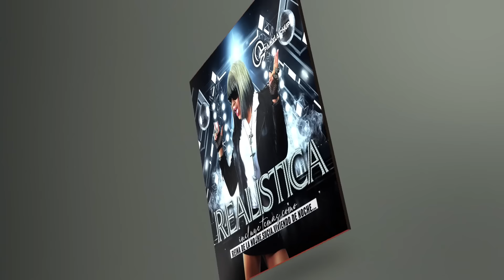¡Cha©ales de Pico ⚒️ Pala!@PamelaChup